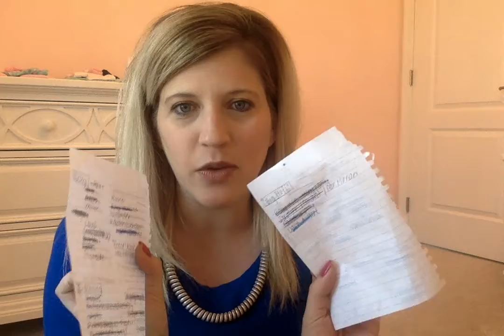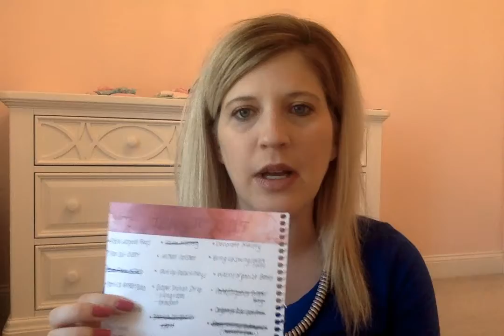Making Lists To Make "Nesting" Easier For New Moms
In this video I talk about step one in getting organized to "nest" for your new baby. I share with you how list making helped to to get organized and prepared for our little girls arrival.